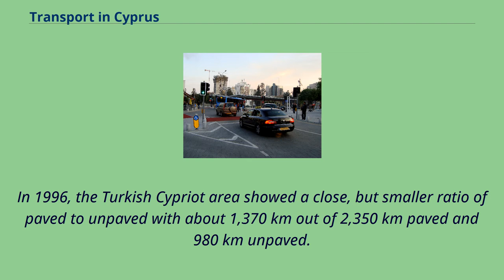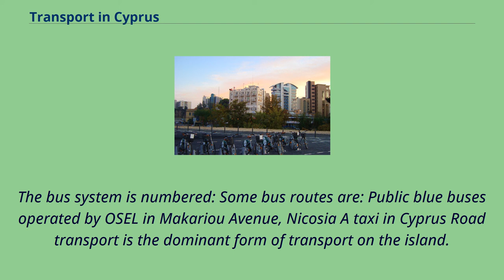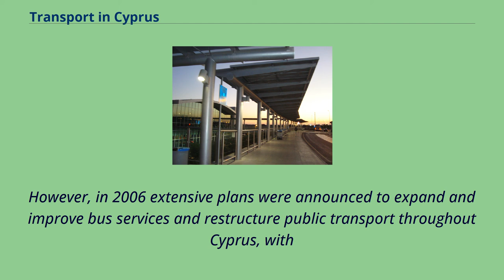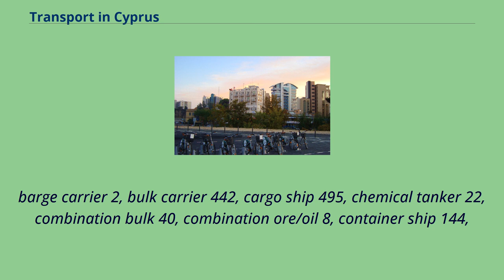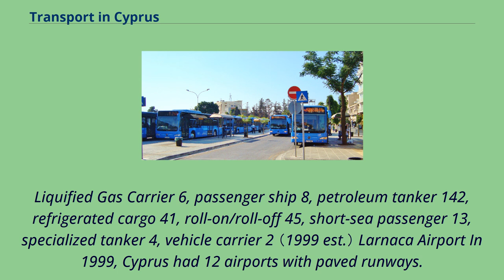Transport in Cyprus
Because Cyprus has no working railway system, various other methods of transport are needed to ensure the proper delivery of any cargo, be it human or freight.
Since the last railway was dismantled in 1952, the only remaining modes of transport are by road, by sea, and by air.
Night view between Agios Athanasios junction and Mesa Geitonia junction in Limassol Of the 12,118 km of roads in the areas controlled by the Republic of Cyprus in 2006, 7,850 km were paved, while 4,268 km were unpaved.
In 1996, the Turkish Cypriot area showed a close, but smaller ratio of paved to unpaved with about 1,370 km out of 2,350 km paved and 980 km unpaved.
As a legacy of British rule, Cyprus is one of only three EU nations in which vehicles drive on the left.
Solomos Square bus station In 2006, extensive plans were announced to improve and expand bus services and restructure public transport throughout Cyprus, with the financial backing of the European Union Development Bank.
In 2010, the new revised and expanded bus network was implemented into the system.
The bus system is numbered: Some bus routes are: Public blue buses operated by OSEL in Makariou Avenue, Nicosia A taxi in Cyprus Road transport is the dominant form of transport on the island.
Figures released by the International Road Federation in 2007 show that Cyprus holds the highest car ownership rate in the world with 742 cars per 1,000 people.
Public transport in Cyprus is limited to privately run bus services （except in Nicosia）, taxis, and interurban 'shared' taxi services （locally referred to as service taxis）.
Thus, private car ownership in the country is the fifth highest per capita in the world.
However, in 2006 extensive plans were announced to expand and improve bus services and restructure public transport throughout Cyprus, with
the financial backing of the European Union Development Bank The ports of C...